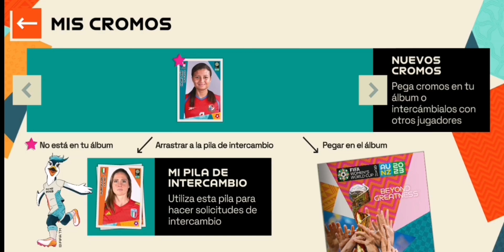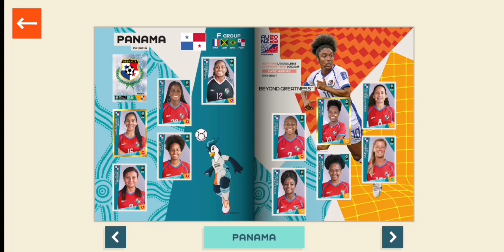SELECCIÓN de PANAMÁ FEMENINA en ALBUM PANINI VIRTUAL 2023 ✅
🔴☝🏼MAS CODIGOS PROMOCIONALES ☝🏼🔴

Ignorar tags:
Seleccion panama femenina, panama femenino 2023,Riley tanner panama,